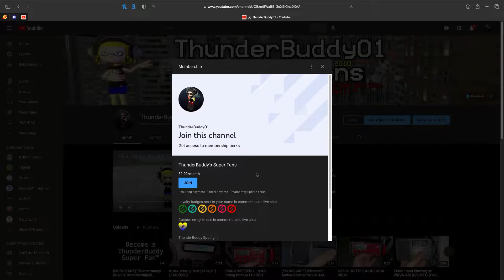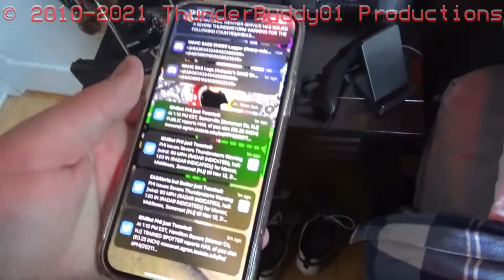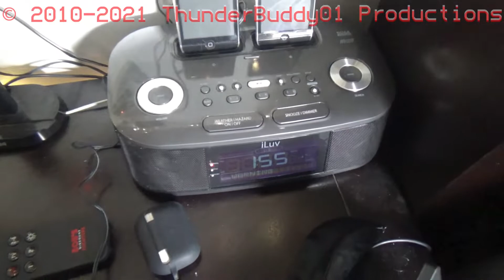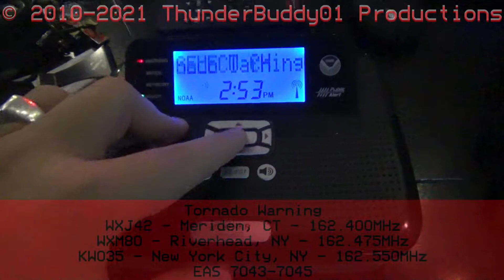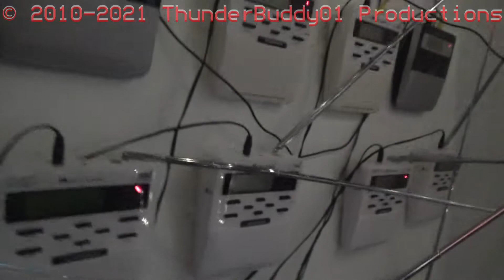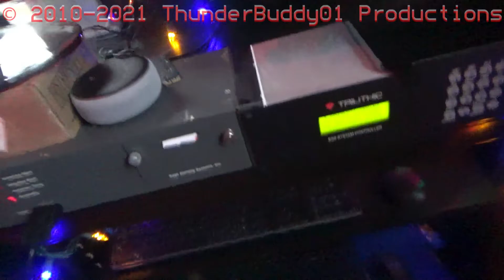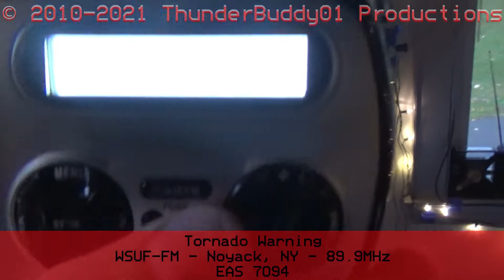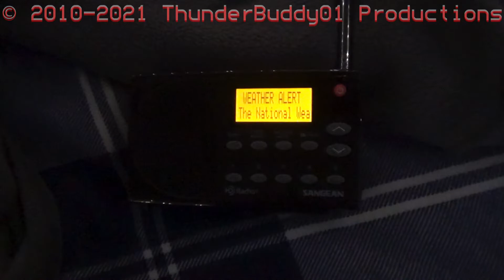SHEER NUTTINESS XVI: NATURE'S NOVEMBER NUT-TACULAR (11/13/21) (EAS 7009-7123)